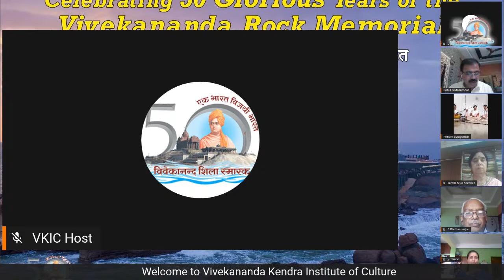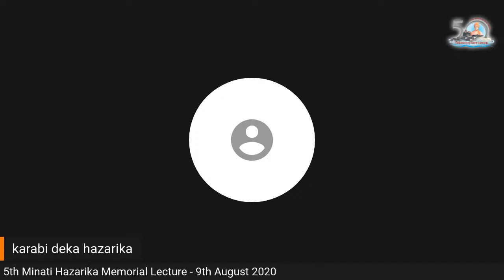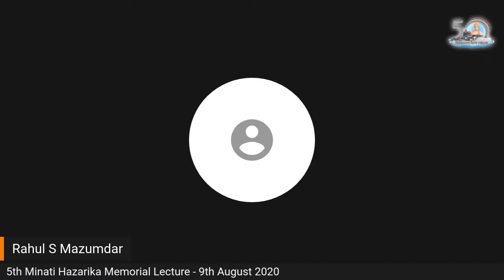Dr Minati Hazarika Memorial Lecture : 2020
Vivekananda Kendra Institute of Culture cordially invites you to the 5th Dr. Minati Hazarika Memorial Annual Lecture is going to be held at 11 am on 9th August (Sunday) 2020 in a virtual platform.

The Memorial Lecture will be delivered by Prof. Karabi Deka Hazarika, Retd. Prof.of Assamese Department, Dibrugarh University  as the Chief Speaker on "শ্ৰীমন্ত শংকৰদেৱৰ গণ সংযোগ কৌশল: সমাজ সাহিত্য সংস্কৃতিৰ বিবিধ দিশৰ বিশ্লেষণেৰে".

Dr Nirupama Mahanta, Researcher and Former Cultural Secretary of Assam Sattra Mahasabha will also be present in the Memorial Lecture as the Guest of Honour.